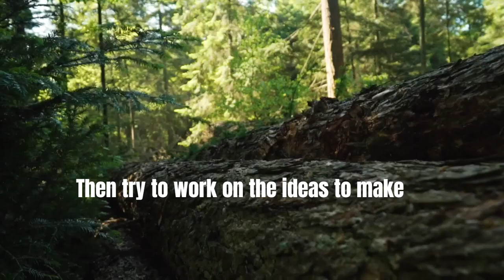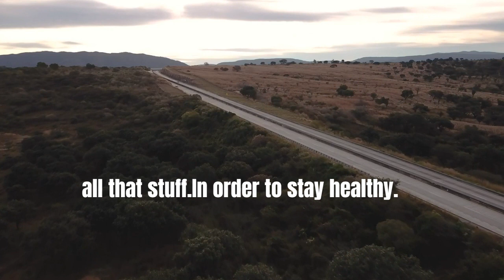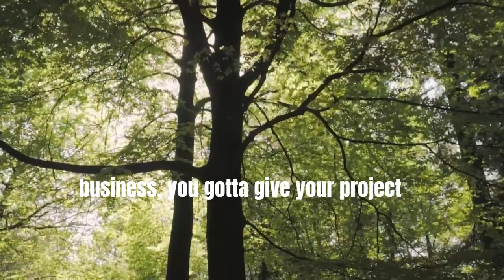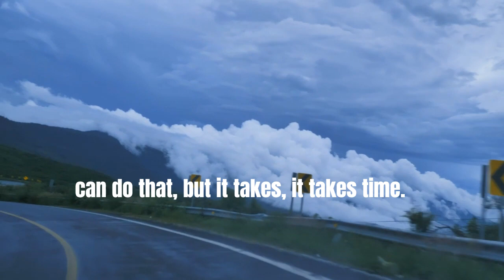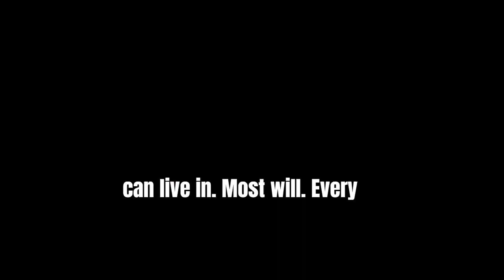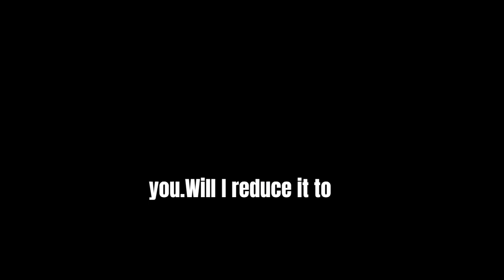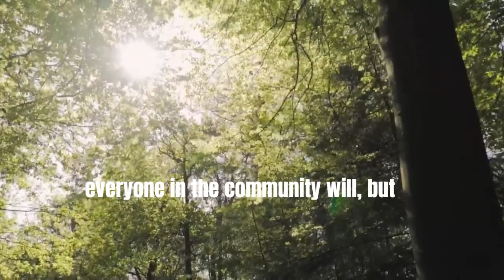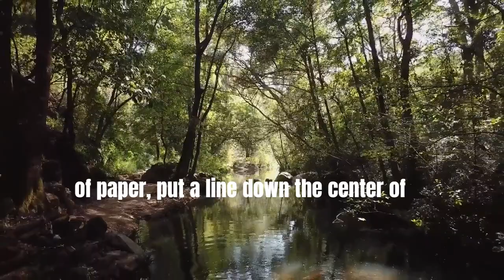Good ideas Good plan | Motivation | Self discipline |Jim Rohn change your life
you need a good life plan
make a change today